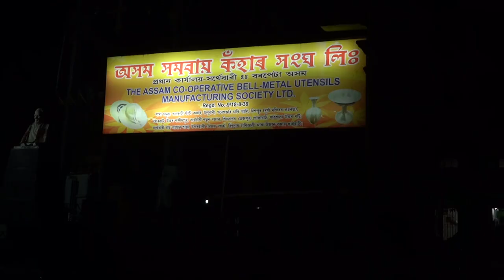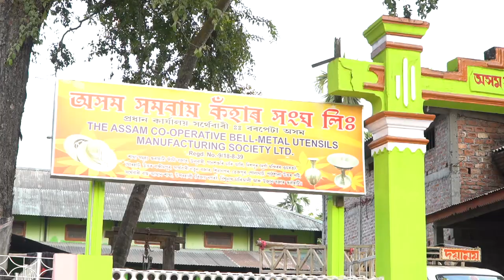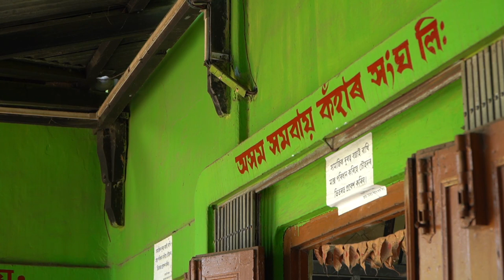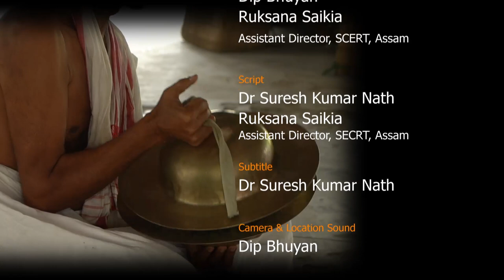World of Kahaar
"The programme is about the Bell-metal industry of Sarthebari, one of the
most important and precious handicraft industries of Assam. Not only in Bell
metal works, many people of sarthebari are also engaged in brass-metal
works. Every morning and life cycle of these people begin with the sound of
hammering metal. Historically, this craft form dates back to the 7th century
A.D. Records reveal that Kumar Bhaskar Varman, the king of the Varman
Dynasty, gifted drinking vessels to Harshavardhana of Kannauj. The items of
bell-metal and brass-metals are an indispensable part of Assamese Culture.
Making of bell and brass-metal items requires manual labour, patience and
great technical skills."